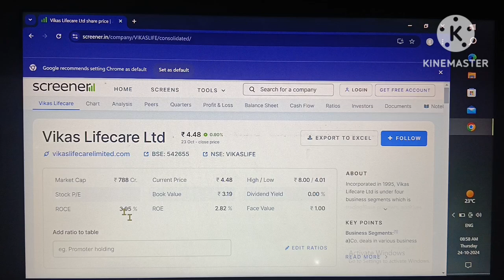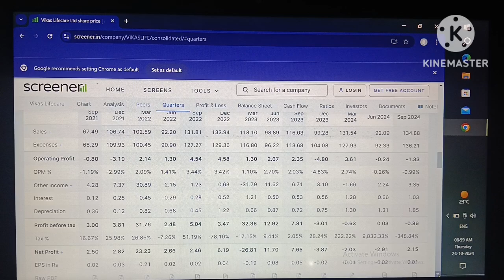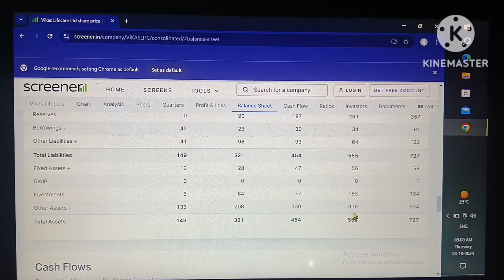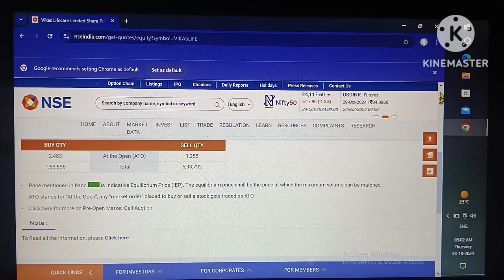Vikas lifecare share latest news!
vikas lifecare!
Vikas life stock!
Vikas life stock latest news!

Your quary:-
vikas lifecare!
Vikas life stock!
Stock market!
Stock market latest news!
Share market!
Penny stock!